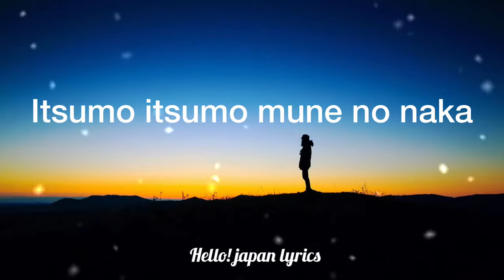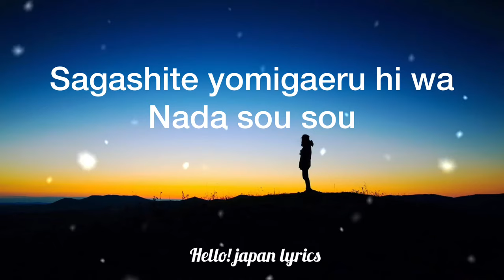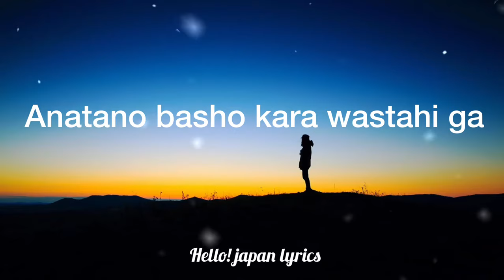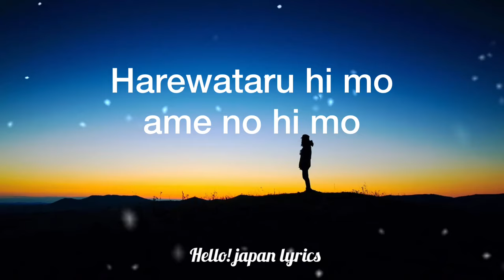Nada sou sou - Rimi Natsukawa (lyrics) | 涙そうそう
Nada sou sou - Rimi Natsukawa

Songwriters:
                     ‎Begin‎, ‎Ryoko Moriyama

I do not own the wallpaper and the song.